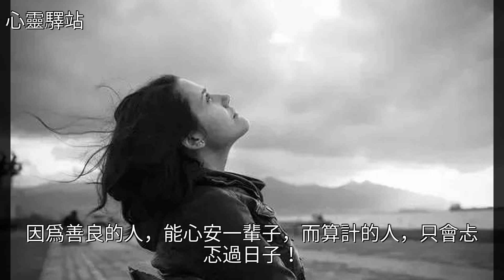修一顆善心，做一個好人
修一顆善心，做一個好人修一顆善心，做一個好人美文